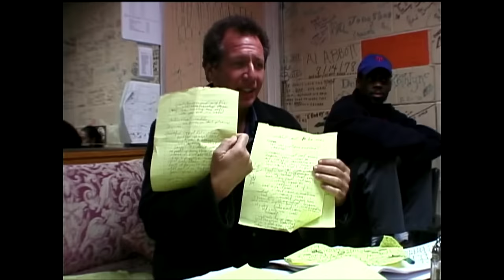Garry Shandling and Jerry Seinfeld Green Room Talk (2001)